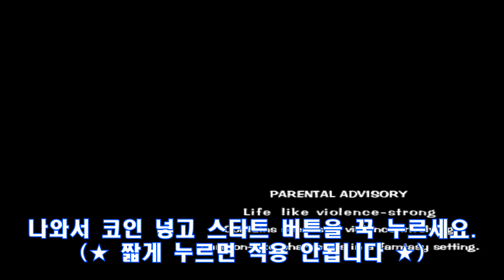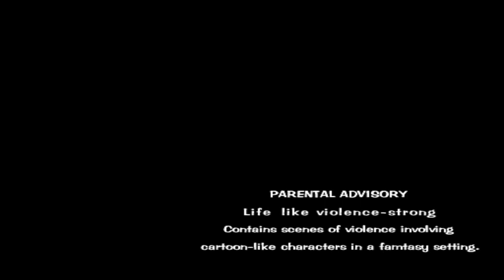【고전게임】사립 저스티스 학원 히든 캐릭 해금 하기 (Rival Schools Free Select, Hidden Characters)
사립 저스티스 학원(해외판 : 라이벌 스쿨) 숨겨진 기능을 해금하는 영상입니다.

00:00 - 인트로
00:08 - 해당 팀의 테두리
00:34 - 프리 셀렉트 해금
01:03 - 라이조, 이와마노 효 해금
02:50 - 헬멧 벗은 아키라, 카스가노 사쿠라 해금
04:43 - 엔딩

실시간 라이브 방송 - 월~금 pm 9:00(트위치 동시 송출)